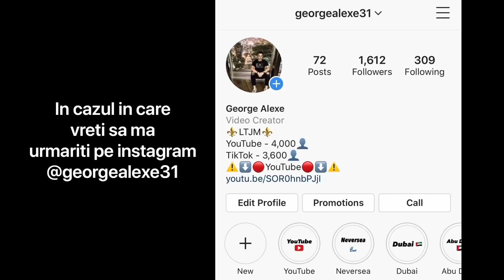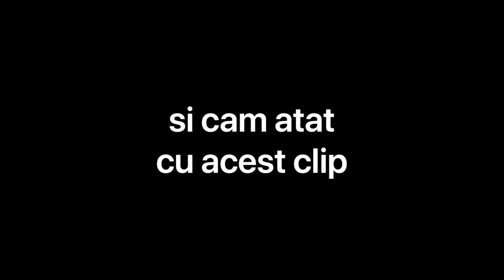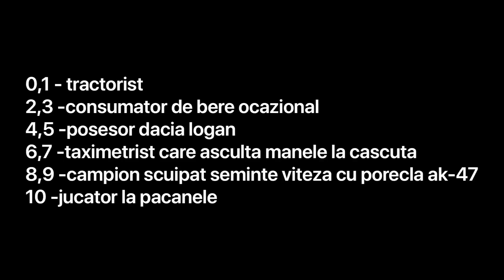CONTINUA VERSUL (Testul manelistului)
Etichete
testul manelistului
manele
manele vechi
florin salam
carmen de la salciua
jador
adrian minune
antol
stam
ce facem
asu
liviu guta
vali vijelie
geany morandi
antonio pican funny moments
antonio pican
atentie cad mere
colo
link
selly
gami os
5 gang
horhe
horhe alexinho
jorje
fifa20
ovvy
theo
abi
lucy
music
romania
global record
dau moda
dani mocanu
rovision
se misca pe bit